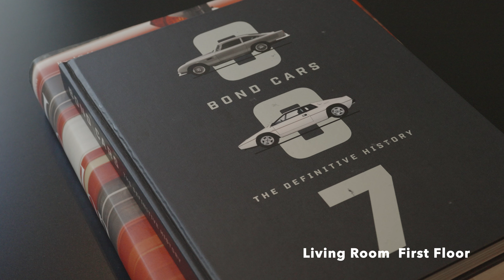Inside a £9,950,000 Georgian Townhouse | Exquisite Knightsbridge Living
5 Bedroom | 5 Bathroom | 3 En-suite Bedrooms | 3,945 sq.  ft. | Lift Access | Georgian Elegance | Knightsbridge Prime Location

Welcome to Montpelier Square, one of London’s most desirable settings. This gorgeous late-Georgian townhouse was first completed in the 1830s and spans six floors over 3,945 sq. ft.. This south-facing property looks out on to the private residents' garden, all while blending historic charm with modern luxury.

There are three spacious reception areas for entertaining, each connected to either a glazed atrium, roof terrace, or balcony.  The second floor has a stunning primary en-suite bedroom, while four additional double bedrooms, over the top two floors, can double as further living room or home office spaces.  An additional suite on the lower ground floor serves as an ideal space for guests or staff.

Designed for modern family living, the townhouse also features a passenger lift and air conditioning throughout.  Just moments from the world-class shopping and dining of Knightsbridge, including Harrods and Sloane Street, this home is perfectly positioned for enjoying London's finest luxuries.  Hyde Park, the V&A, and the Science Museum are also nearby, offering both serenity and culture.

Knightsbridge Underground Station (Piccadilly Line) and Sloane Square (District and Circle Lines) provide excellent transport links, while some of London’s most esteemed schools, such as Francis Holland and Hill House, are within easy reach.

With its prestigious address, sophisticated interiors, and unrivaled location, this Montpelier Square townhouse offers the ultimate in luxurious London living.

If you're interested in purchasing this property or have any inquiries, please contact our sales team on or via email at

"Onycs - Shine" is under a Free To Use YouTube license
Music powered by BreakingCopyright:    • ☀️ Relaxing Music (No Copyright) - "S...